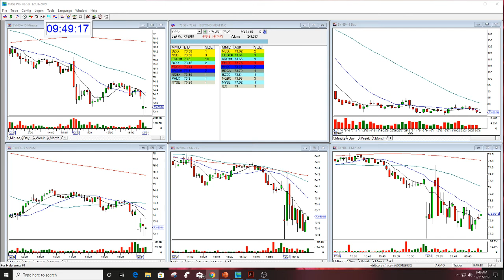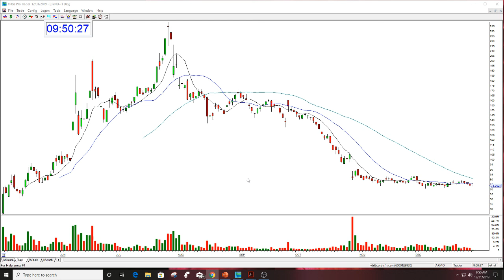BYND- BEST TRADE CALLS IN 2019 BY MELISSA-THE STOCK SWOOSH